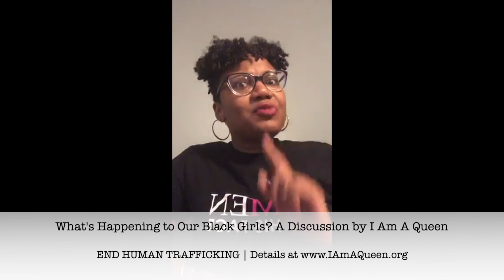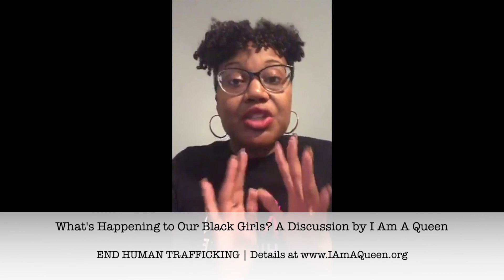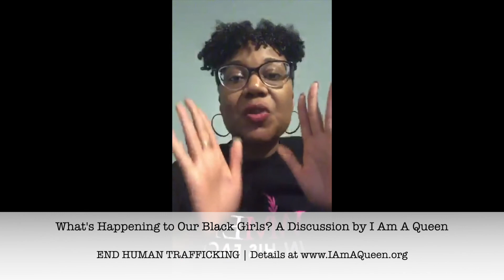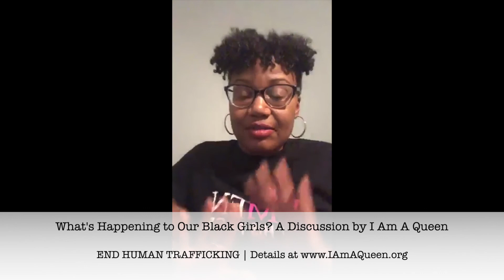What's Happening to Our Black Girls? Discussion by I Am A Queen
Saturday, Feb. 29 | 12-2 p.m. | Power Play Center | Greensboro, NC